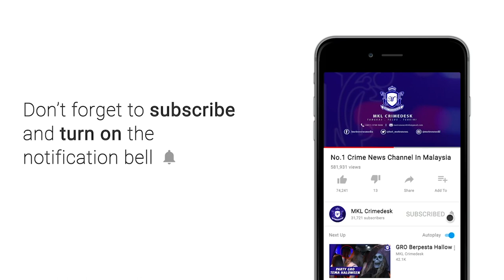MKL Crimedesk | Guna Aplikasi Untuk Kegiatan Pelacuran Hotel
Satu sindiket pelacuran yang memasarkan servisnya melalui aplikasi We Chat dan Mi Chat tumpas selepas polis berjaya memberkas 2 bapa ayam serta 8 wanita warga asing yang dijadikan pelacur.

Kesemua individu berkenaan ditangkap dalam OPS Noda yang dilakukan bahagian siasatan jenayah IPD Serdang di sebuah hotel dekat Seri Kembangan malam tadi.

Ketua Polis Daerah Serdang ACP Razali Abu Samah berkata, serbuan jam 11.30 malam itu diketuai DSP Mohd Akmalrizal Radzi  bersama ASP Nurakmal Firdauz Ahmad dan Inspektor Hanapiah Harun hasil intipan 3 hari.

Ketika serbuan, polis menemui pelanggan dan pelacur di tingkat 2 dan 3 hotel berkenaan.

7 pelanggan turut ditahan bagi membantu siasatan.

Semakan mendapati 5 wanita itu warga Indonesia dan 3 lagi warga Thailand.

Kegiatan ini dipercayai berselindung di bawah perkhidmatan hotel disamping menyediakan perkhidmatan ‘Pelacuran’ kepada pelanggan menggunakan aplikasi Weechat dan MiChat dengan mempromosikan gambar-gambar gadis yang ditawarkan kepada pelanggan.

Pelanggan akan menyebut Kod ‘SkyQQ’ kepada bapa ayam berkenaan sebelum mereka dibawa ke bilik hotel yang telah dikhaskan untuk kegiatan pelacuran dengan membayar RM190 hingga RM220.

Dalam operasi itu, puluhan kondom dan peralatan seks dirampas.

Kesemua tangkapan berusia 25 hingga 52 tahun dibawa balik ke IPD Serdang untuk dibuat saringan air kencing.

Kes disiasat dibawah Seksyen 55(b) Akta Imigresen 1959/63 iaitu menggajikan pekerja asing tanpa permit yang sah, Peraturan 39(b) Peraturan-Peraturan Imigresen 1959/63 iaitu langgar syarat pas lawatan sosial, Sek 6(1)(c) Akta Imigresen 1959/63 iaitu tiada dokumen perjalanan yang sah dan Peraturan 16(1) Peraturan-Peraturan Pencegahan dan Pengawalan Penyakit Berjangkit (Perintah Kawalan Pergerakan).